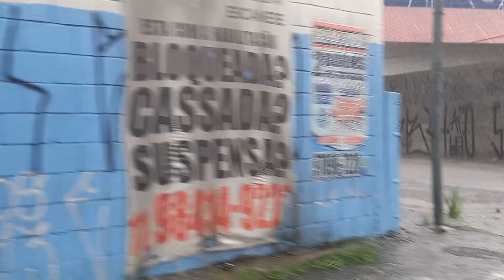alagamento 16/01/22 Juntas Provisórias